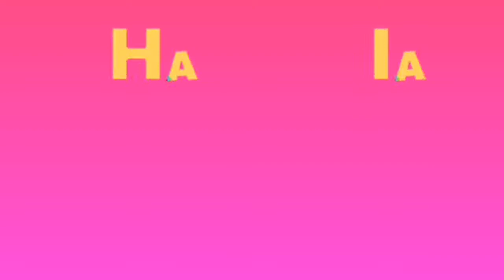In out pull ups .